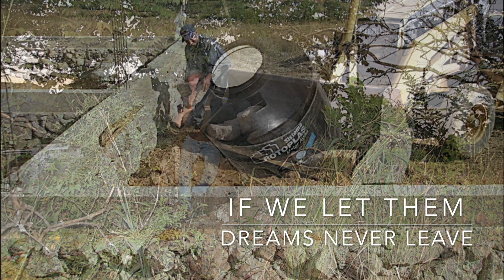Using Permaculture Principles Repairs Devastated Ecosystem.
If trees were not as important to us as they are, this dream forging would break our spirits, I swear. Finally, we have a park on our mountainside, and it looks particularly awesome from a flying perspective.
"It's like a movie, It's like a song".

We had long dreamed of creating an arboretum.
We had found the perfect piece of land, a beautiful mountainside with stunning views. But there was one huge problem: the land was a chemically devastated, eroded, hungry mountain desert with pretty much zero soil.
Nearly all trees we planted were not surviving.
Only after we understood the permaculture principles, the trees we have planted started to root and grow.

After a few years of using permaculture principles, we were finally able to grow trees.